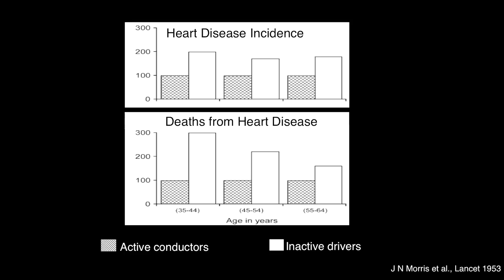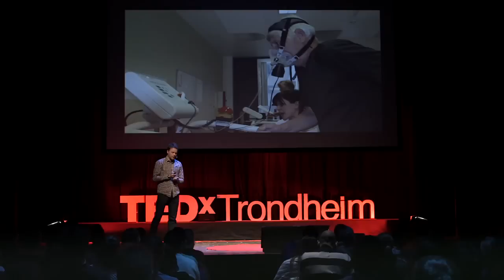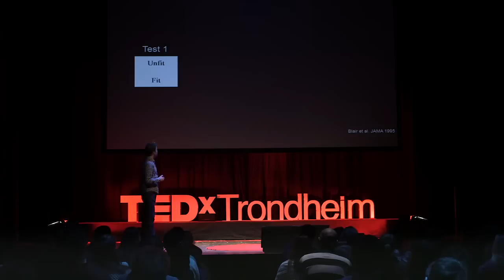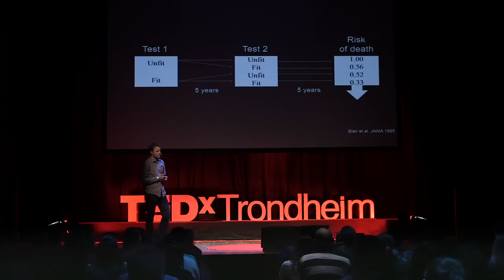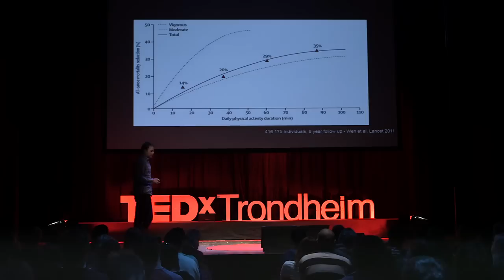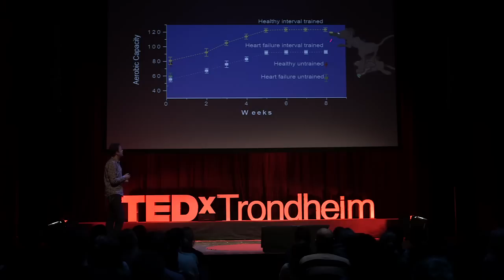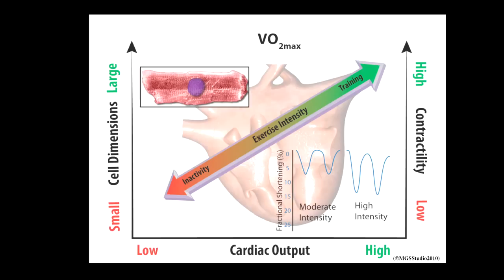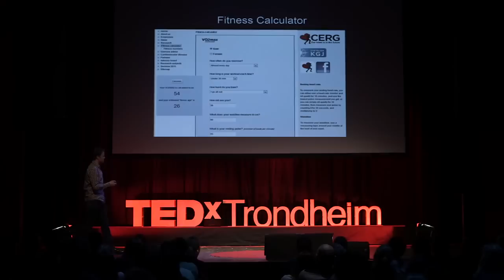High-intensity physical exercise will boost your health: Øivind Rognmo at TEDxTrondheim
Øivind Rognmo is a researcher at the Cardiac Exercise Research Group at the Norwegian University of Science and Technology. He and his team focus on understanding the cardiovascular adaptations to exercise training and their impacts on human health. In this talk, he discusses his research on high-intensity physical exercise and its significant health benefits.